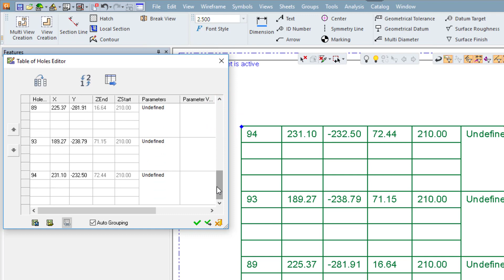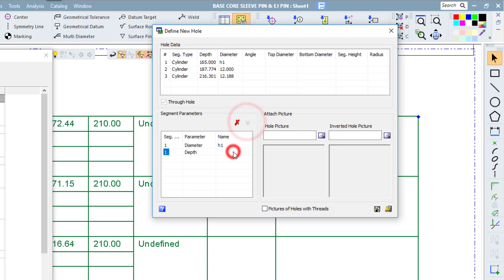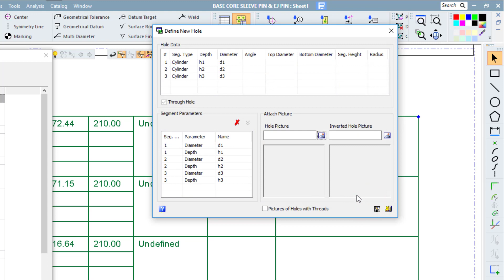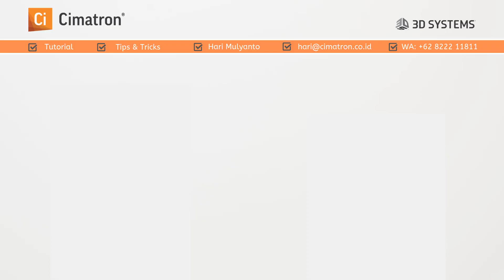Undefined Hole Pada Table of Holes - Trouble Shooting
Video ini adalah sebuah case dari salah satu customer, dimana Table of Hole terdapat sejumlah lubang yang tidak dikenali.
hal ini terjadi dikarenakan lubang (yang tidak dikenali) tersebut belum ada datanya pada database.

bagaimana cara mengatasinya?simak video berikut ini..

Hari Mulyanto